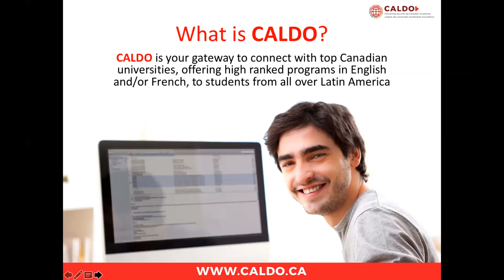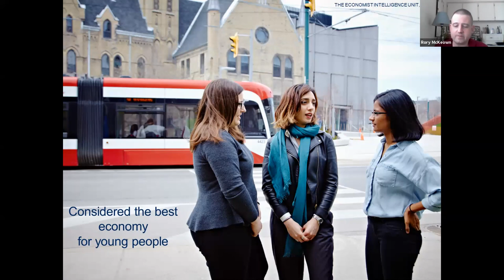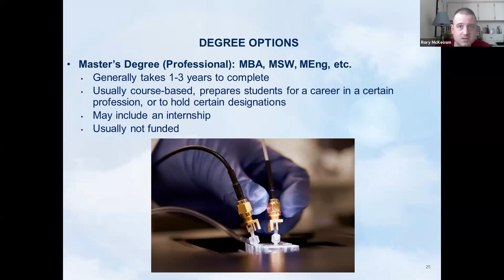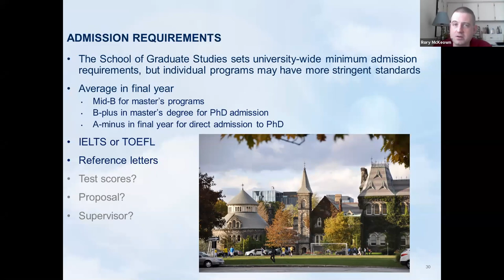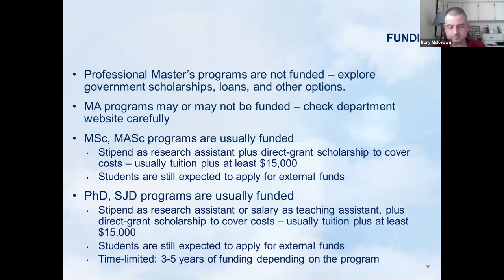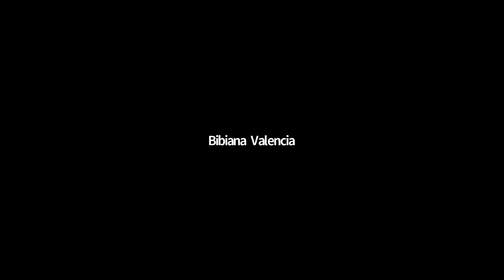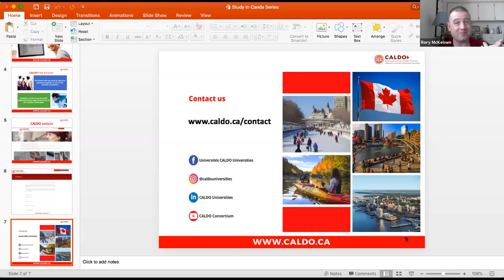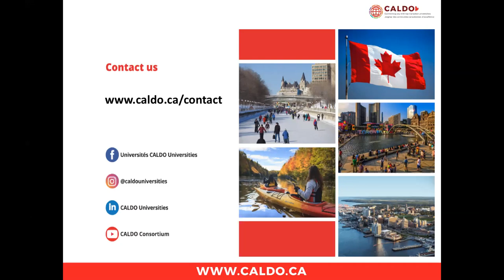Study in Canada: The University of Toronto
The University of Toronto was kind enough to talk about the admission process for graduate studies (PhD and Master's), life at the city of Toronto, tips on how to prepare a successful application, and much more.